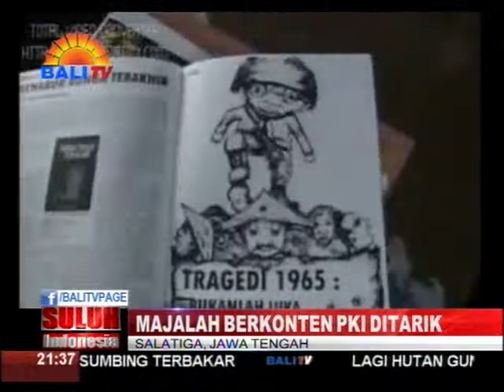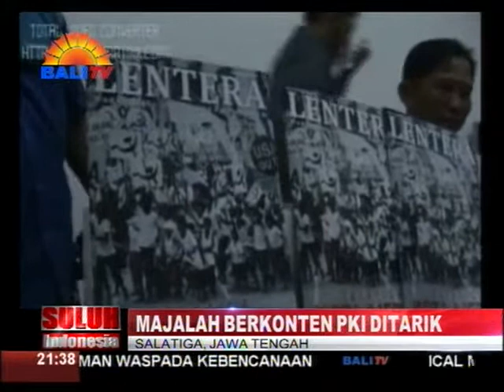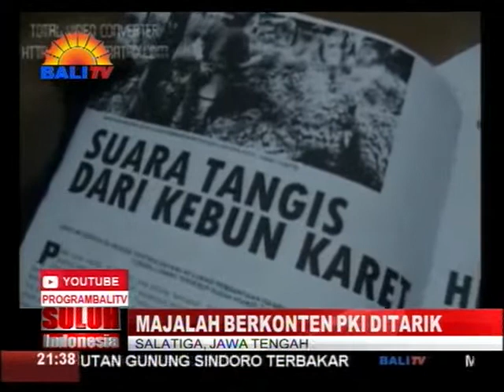MAJALAH BERKONTEN PKI DITARIK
KHAWATIR AKAN MENIMBULKAN KERESAHAN DAN KONFLIK, AKHIRNYA MAJALAH LENTERA YANG BEREDAR DI SALATIGA - JAWA TENGAH DITARIK DARI PEREDARAN. MAJALAH YANG DITERBITKAN OLEH FAKULTAS ILMU SOSIAL DAN KOMUNIKASI (FISKOM) UNIVERSITAS KRISTEN SATYA WACANA - SALATIGA, BERISI KONTEN SEJARAH PERGERAKAN PKI TAHUN 1965 DI SALATIGA.